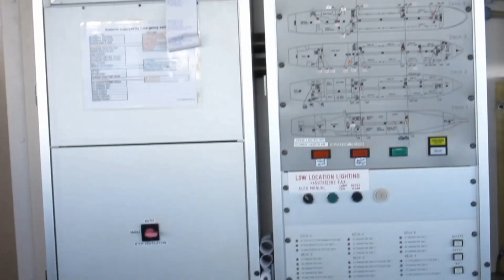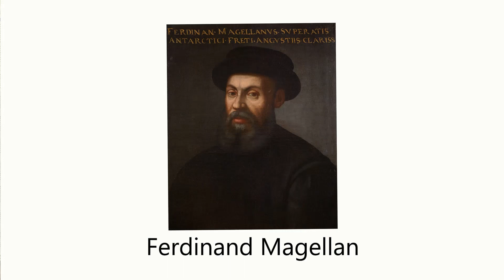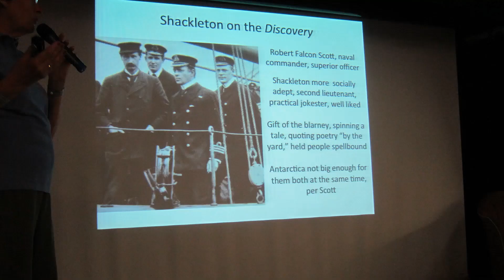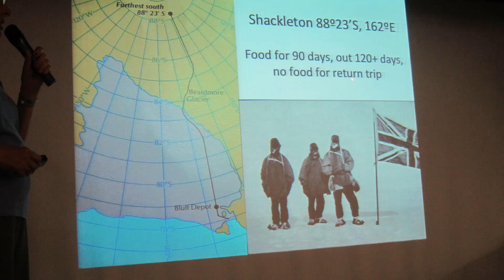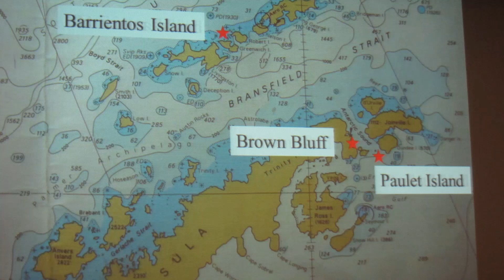Antarctica - A Polar Plunge. [English]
This is my 3rd video of my travel to Antarctica.